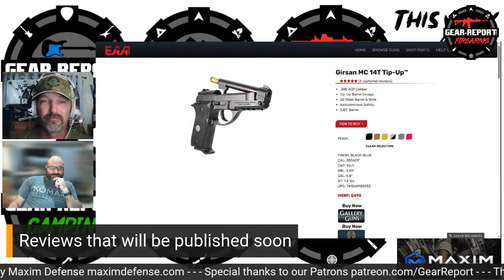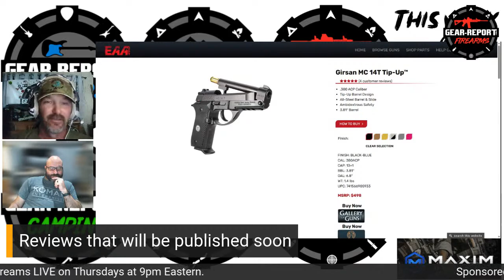This week at Gear Report - Episode 169 - 5 July 2023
This week Jeff, TJ, and Komar dive into:
- Absurd actions by the ATF & IRS
- Shenanigans involving guns, guitars, and gorilla masks
- Likely some AI inspired nonsense

We often talk about
Battlewagon 3 M1165-A1 Humvee
Backpacking
Guitars
Guns & gear
Swimming

Links
Links

Video tools
Studio mic
Livestream PC
4k gimble
Wireless Mic